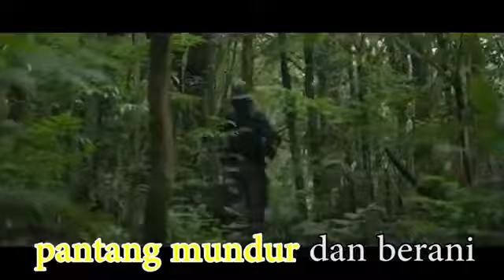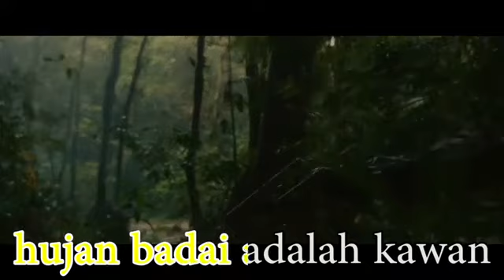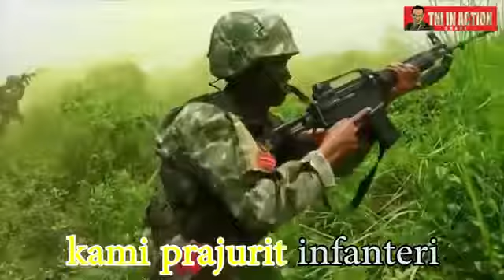Lirik Hymne Infanteri